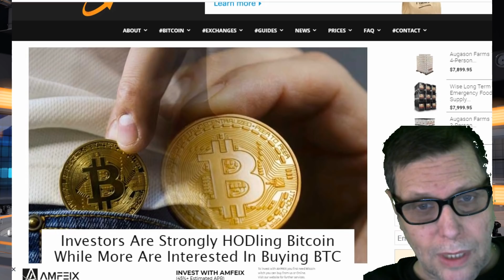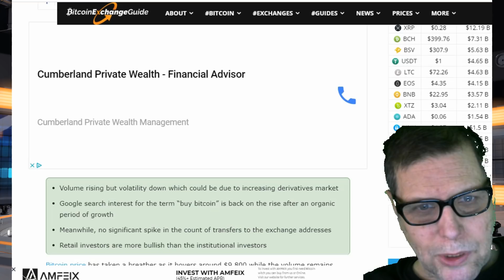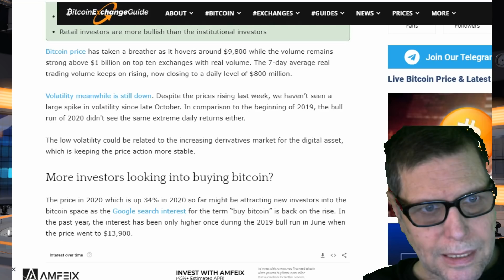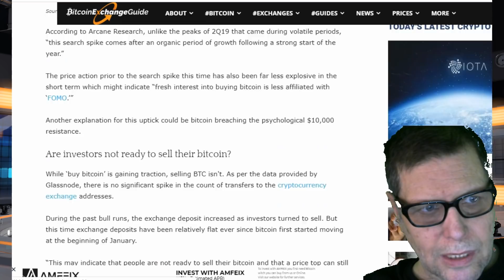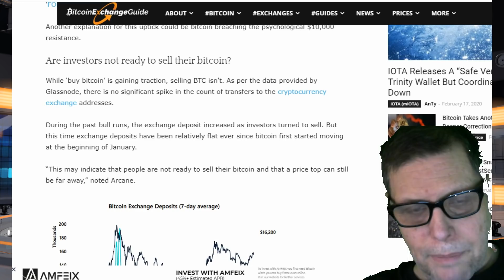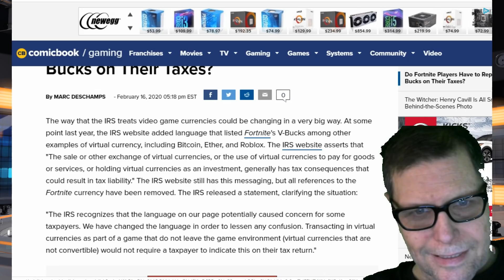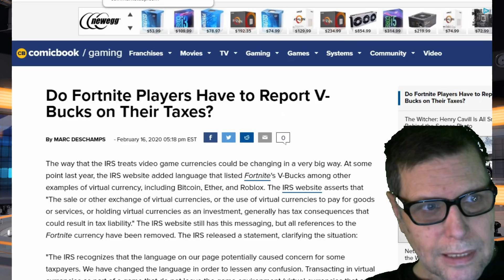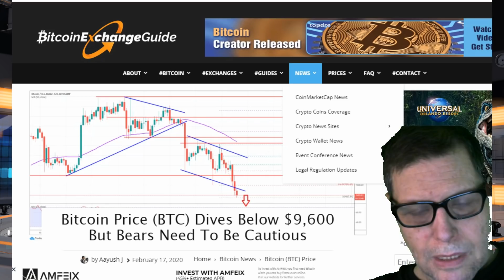BITCOIN REPORT- ITS GOING TO HAPPEN SO FAST